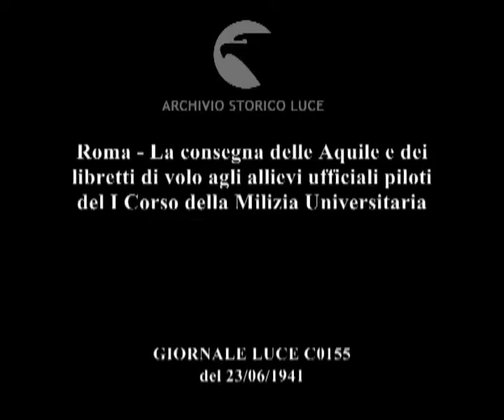Roma - La consegna delle Aquile e dei libretti di volo agli allievi ufficiali piloti del I Corso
Descrizione sequenze:aerei fermi in fila all'aeroporto ; il capo di stato maggiore firma libretti disposti su tavolino assieme ai simboli dell'aviazione ; il capo di stato maggiore decora di aquile dell'aviazione gli allievi schierati in fila ;